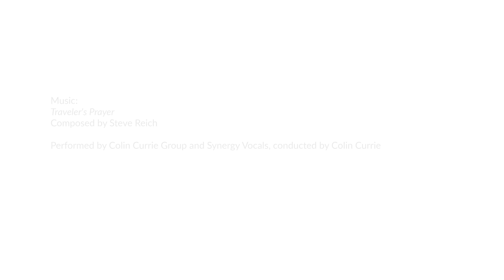スティーヴ・ライヒ 新作《トラベラーズ・プレイヤー》を語る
その作品が常に音楽界の話題になる作曲家スティーヴ・ライヒ。
東京オペラシティ文化財団ほか世界7か所からの共同委嘱により2020年に作曲された新作《トラベラーズ・プレイヤー》について、ライヒ自身が語ります。

日本初演は4月21日と22日、東京オペラシティ コンサートホールにて！

コリン・カリー・グループ
ライヒ《18人の音楽家のための音楽》

2023年4月21日［金］19:00
4月22日［土］15:00
コンサートホール

コリン・カリー（パーカッション／指揮）
シナジー・ヴォーカルズ
＊スティーヴ・ライヒは来日いたしません。

ライヒ：
・ダブル・セクステット（2007）
・トラベラーズ・プレイヤー（2020）［日本初演］
［オランダ公共放送アムステルダム土曜マチネ、サウスバンクセンター、カーネギーホール、フィルハーモニー・ド・パリ、ハンブルク・エルプフィルハーモニー、バークレー・カルパフォーマンス、東京オペラシティ文化財団共同委嘱］
・18人の音楽家のための音楽（1974〜76）

チケット（各日）：S:¥9,000／A:¥7,000／B:¥5,000／C:¥4,000（全席指定・税込）
チケットのお求め：東京オペラシティチケットセンター　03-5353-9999

字幕：前島秀国